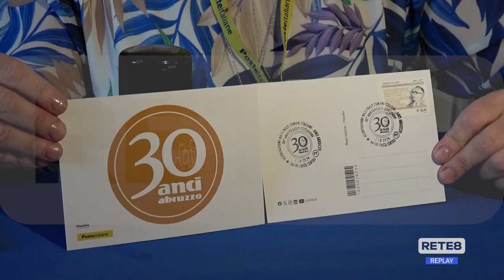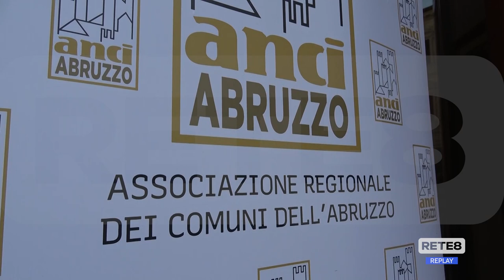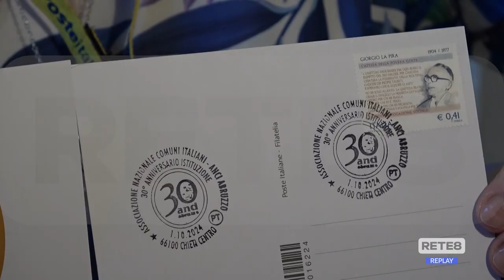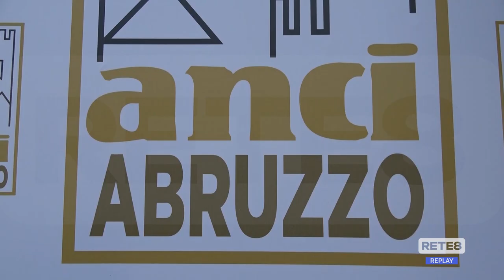Chieti - I 30 anni dell’Anci Abruzzo